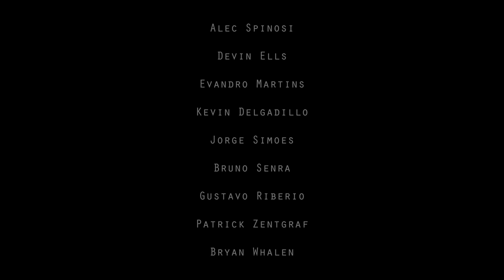World View: Foos Gone Mild 2 | Los Angeles Skateboarding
This compilation of clips came together over the course of a few months and was filmed in between full-length video releases, video parts, and other side projects. For these specific montages, I’m going to keep it consistent in showcasing the friends I skate with whose names you may or may not know yet. Regardless, I’m hyped to get these short segments out just because it will almost always be a crew of people you wouldn’t normally see in a single video.

The name Foos Gone Mild fits because in between filming for video parts, team montages, etc., this footage gets accumulated at the same time. People are so damn good these days that what even is “warming up?”
All in all, it’s just a bunch of homies taking it easy and just doing what they do best. Nate Greenwood actually came up with the name when we were bouncing ideas off each other though.

Featuring Yuri Facchini, Giovanni Vianna, Matt Pierre, Greyson Beal, Joseph Varela, Alex Massotti, Alec Spinosi, Jorge Simoes, Gustavo Ribeiro, Patrick Zentgraf, Bryan Whalen and more.

Video: Bryce Pagter